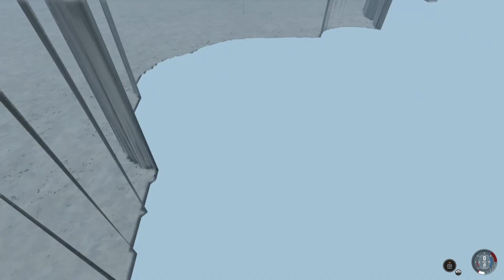¹⁸⁷ BeamNG.drive | Crashes